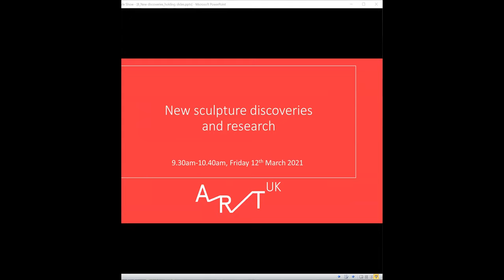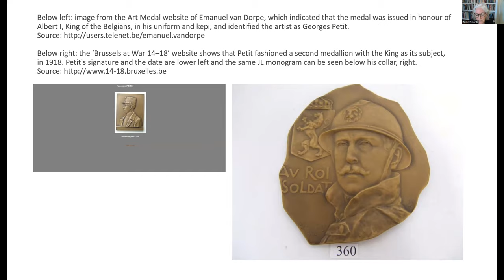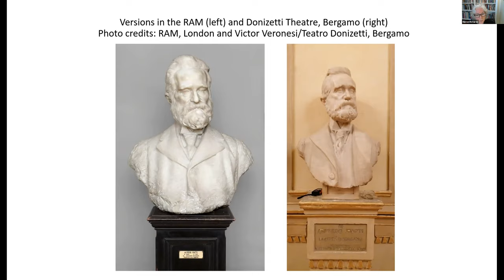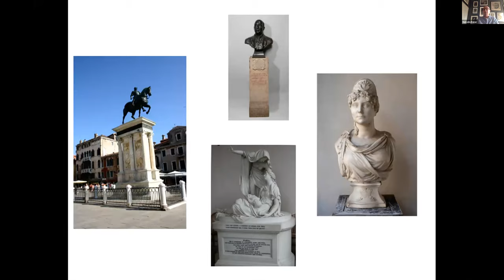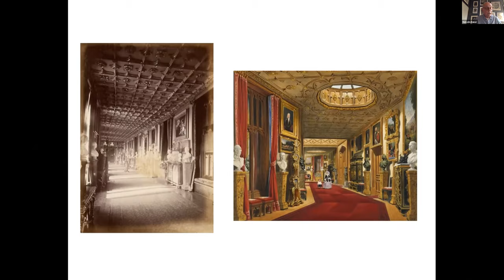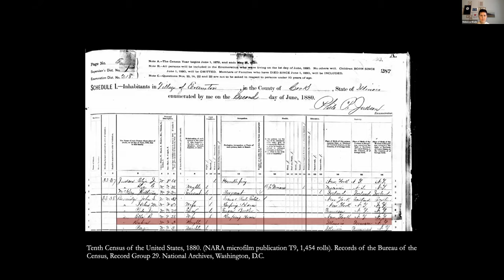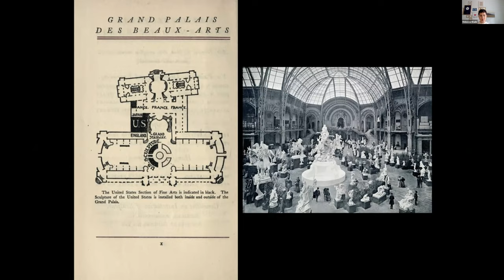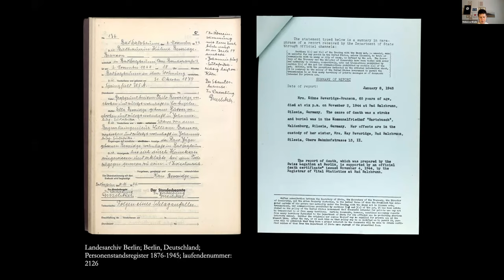New sculpture discoveries and research, 12 March 2021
This session from the Art UK conference, 'Rediscovering our sculpture', focuses on new research, giving us a fresh view of the history and wider context of sculptures in UK collections. It shows how crowdsourcing of expertise through Art Detective has enhanced the records of sculptures recorded through the Art UK Sculpture project.

Speakers:
Dr Marion Richards, Art Detective Manager, Art UK, Art Detective sculpture discoveries
Malcolm Baker, Distinguished Professor Emeritus of the History of Art at the University of California, Riverside, Busts, Socles and Settings: Roubiliac’s Busts for Lord Ligonier and their Context
Rebecca Wade, Art historian and curator, Beyond the Veil: An object biography of ‘The Veiled Venus’ by Kühne Beveridge and Ella Von Wrede
Chair: Dr Holly Trusted FSA, Senior Honorary Research Fellow, Victoria and Albert Museum